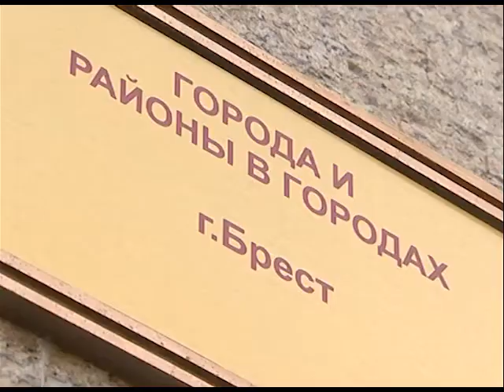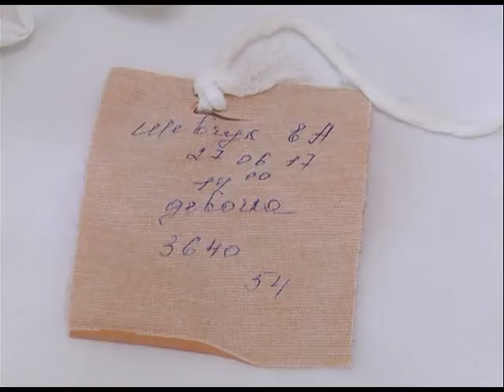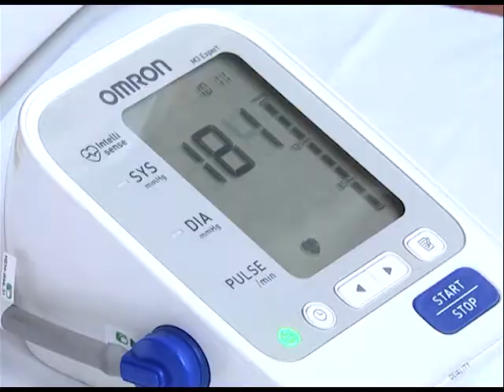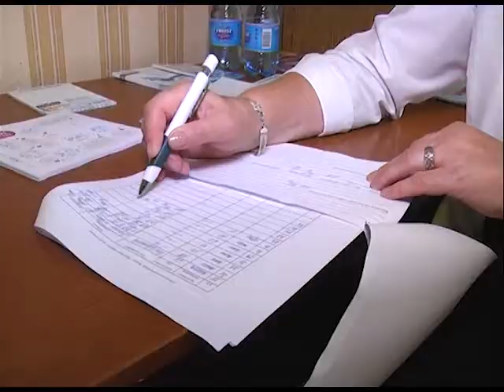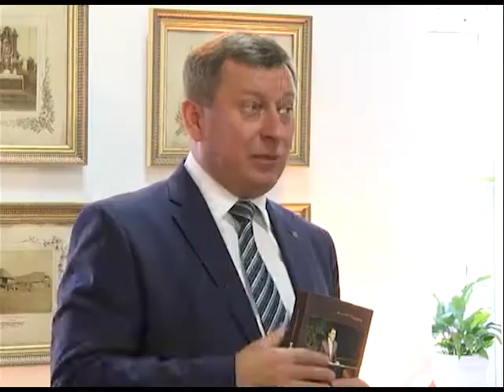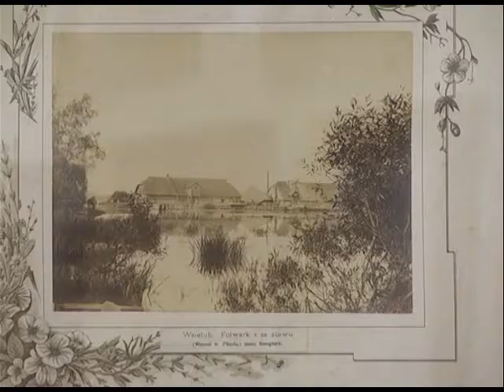2017-07-01 г. Брест. Итоги недели. Новости на Буг-ТВ.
Брест на Республиканской доске Почёта. Журналист А. Страпко Оператор Э. Бакунович Д. Величкевич
Акция БРСМ «Падары навароджанаму вышыванку» Журналист С. Бережная Оператор Г. Пекарский
Блиц-опрос: «Я люблю Беларусь» в преддверии Дня Независимости Журналист А. Ноздрин - Плотницкая Оператор Д. Величкевич
Акция в рамках проекта «Здоровое сердце – залог успеха!» Журналист А. Страпко Оператор А. Щерба
100 лет потребительской кооперации Журналист А. Страпко Оператор Э. Бакунович Д. Величкевич
Открытие выставки П. Кравченко «С Беларусью в сердце » Журналист А. Ноздрин - Плотницкая Оператор Д. Величкевич